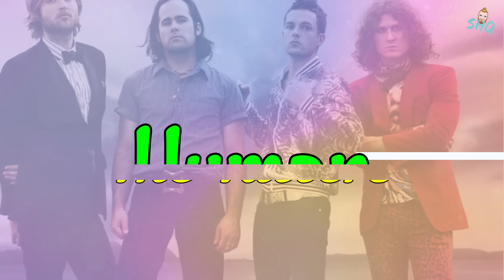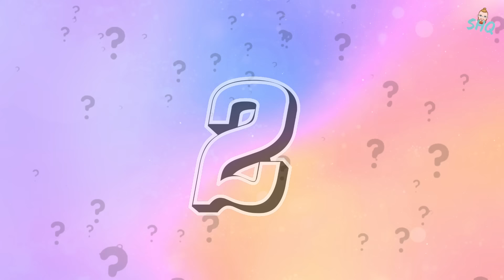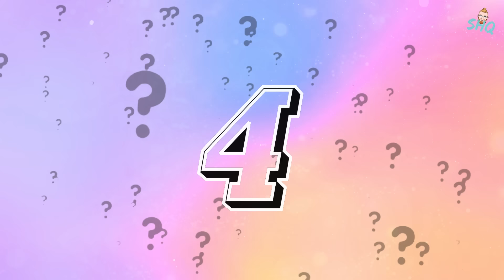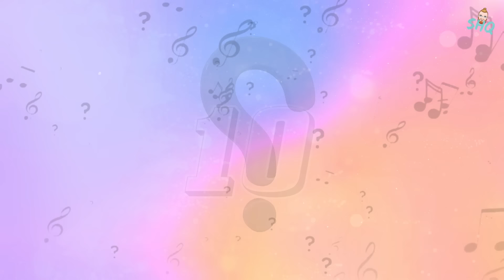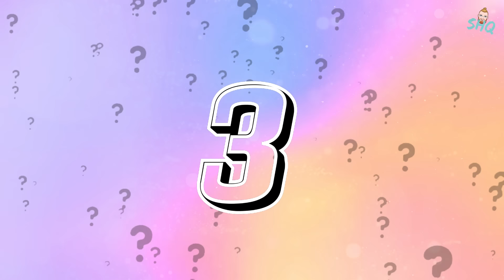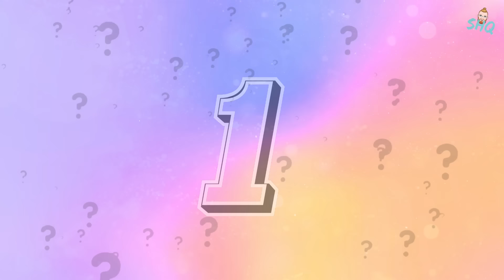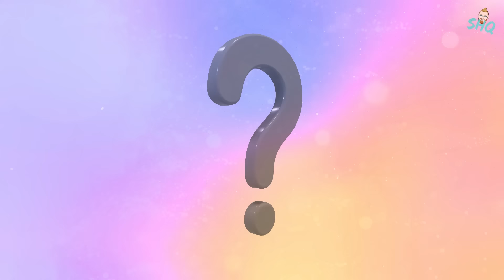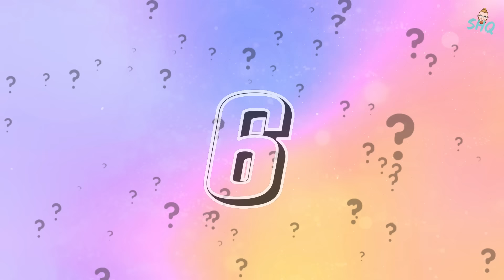One Word Song Titles #3🎵Guess The Song Music Quiz🎶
This is your standard Guess The Song Music Quiz, where as always you can play to Name The Artist too, the only thing you really need to remember is that every answer is just One Word.
This is the 3rd of a mini series of this quiz theme, so let me know if there's any One Word Song Titles you'd like to see in a future version of this quiz. Many included within this quiz were requested/suggested by wonderful quizzers in the comments from the first & second quiz. A link to that should be below if you want to do them in order (you don't need to do them in order).
Good Luck!

00:00 Example Question
00:29 Quiz Rules
00:43 Guess The Song
20:30 See You Soon